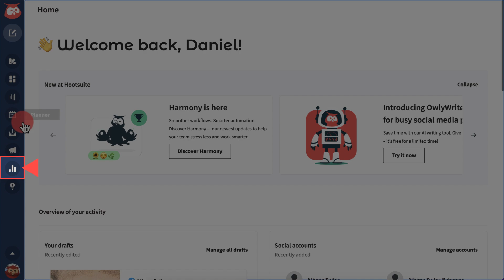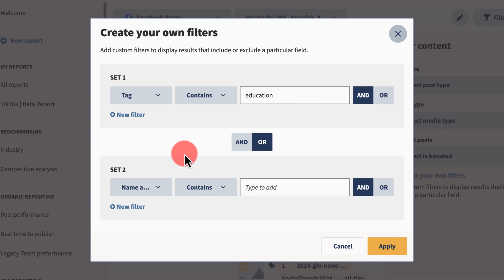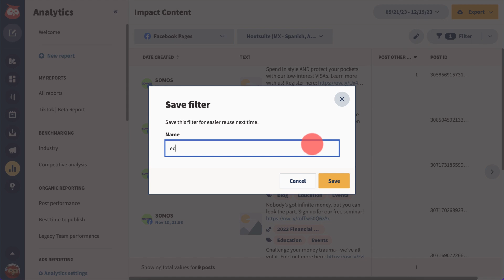Impact Content in Hootsuite Analytics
Impact content gives you a customizable table view of your social metrics - alongside third party analytics data - so you can track and compare organic post performance in detail.